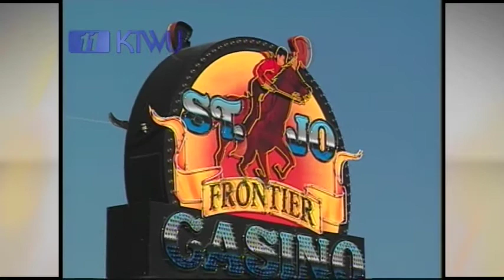Anthony Benton Gude - KTWU's "Sunflower Journeys"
This story profiles the artist Anthony Benton Gude, grandson of Thomas Hart Benton.  It premiered during the 2003 season of KTWU's "Sunflower Journeys" series (program #1608).